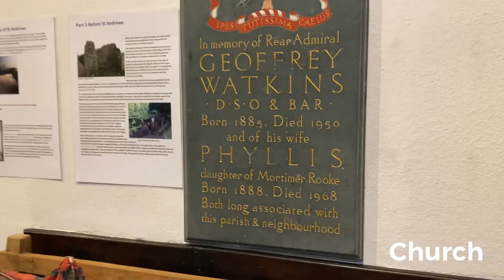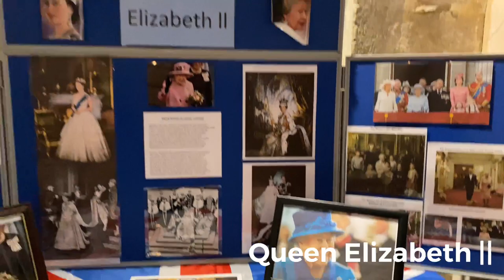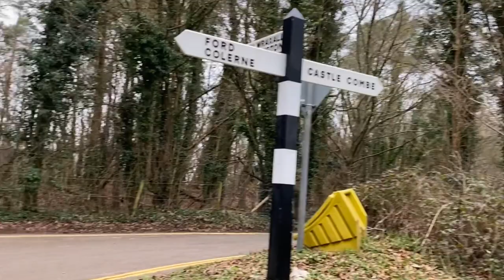Day trip from London to Castle Combe || UK's Prettiest Village ❤️ || Kapil Verma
This is a day trip video from London to Castle Combe via Chippenham . The video tells about the route and affordable transportation to visit the UK's prettiest village with the best views. This is my first video, I have tried my best to show you the place from my vision. I hope you'll enjoy and come back soon for upcoming videos.